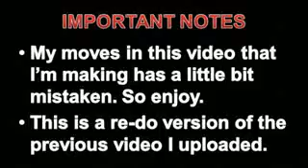Dance Central 3 | Boom Boom Pow by The Black Eyed Peas | HARD | with Me | MUTED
Note: Before you watch this video, read this important annoucement at the intro.

Warning: No copyright infringment needed.